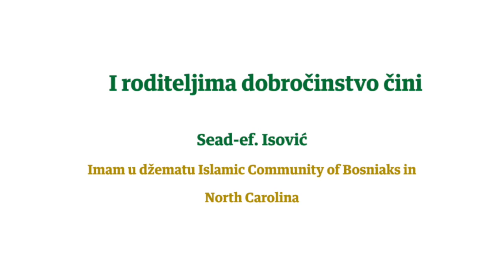I roditeljima dobročinstvo čini - Sead-ef. Isović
Video predavanje: I roditeljima dobročinstvo čini
Predavač: Sead-ef. Isović, imam u džematu Islamic Community of Bosniaks in North Carolina
5. decembar 2020.